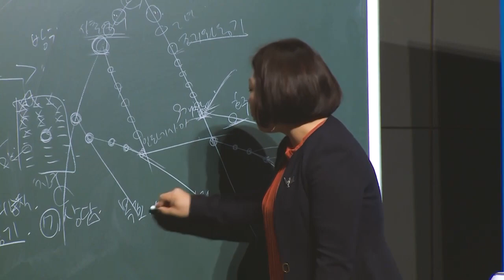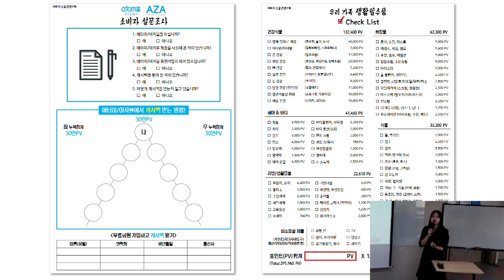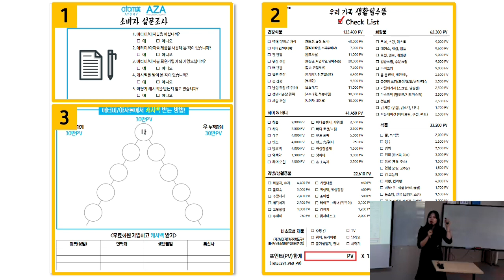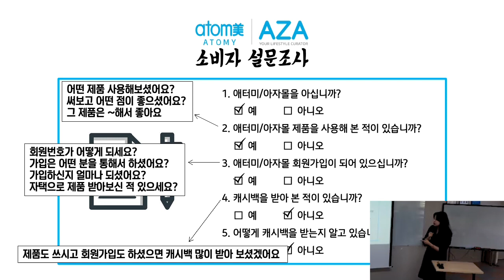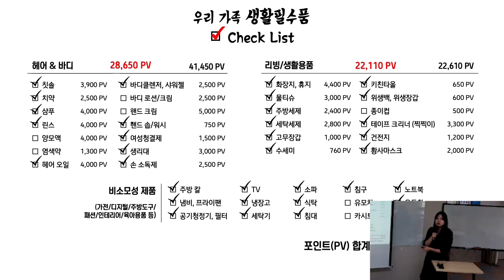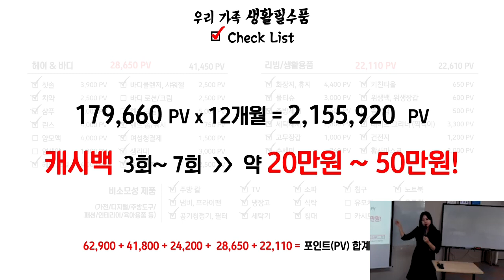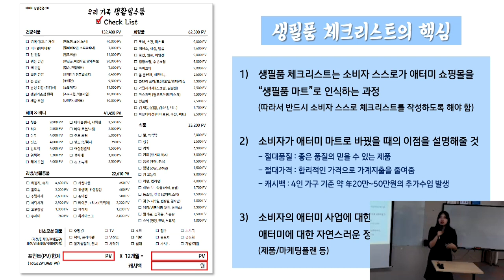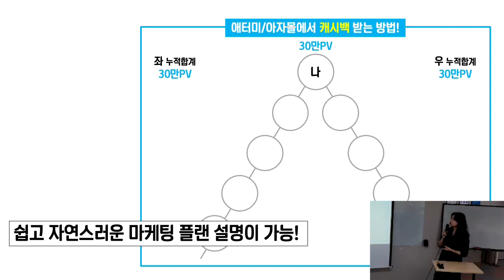긍정의 원더우먼 | 최송이 | 소비자 설문조사 활용법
애터미 쏭tv 채널 운영 중이신 최송이DM 강사님의 특강입니다